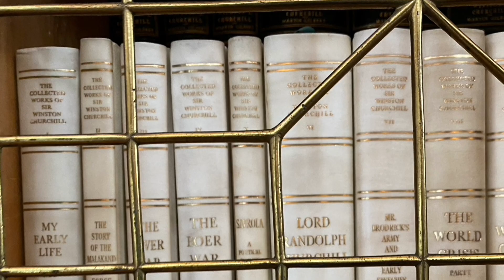Vivid story vs nowadays is a Blenheim Palace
13:03:2020 — Blenheim⁩